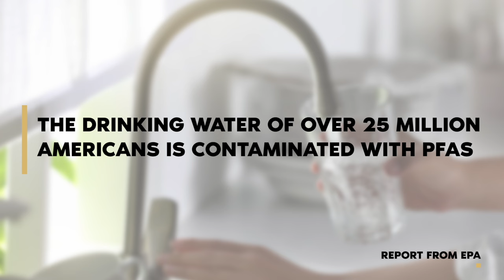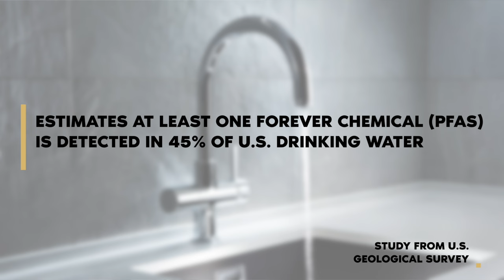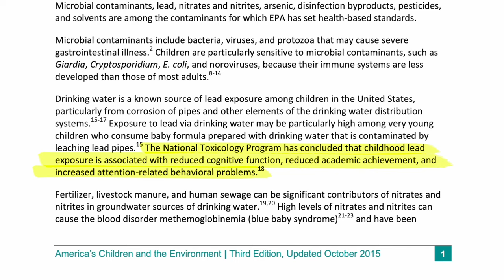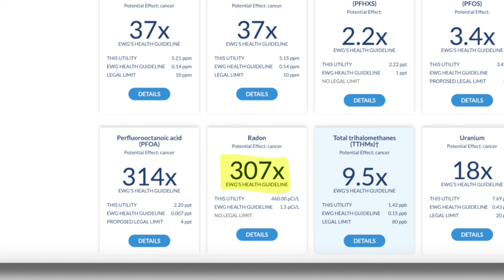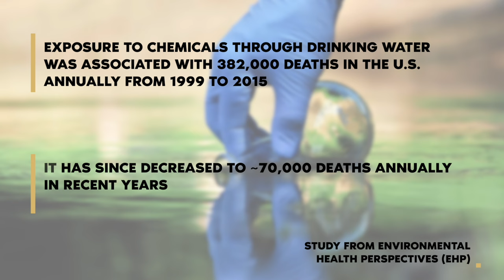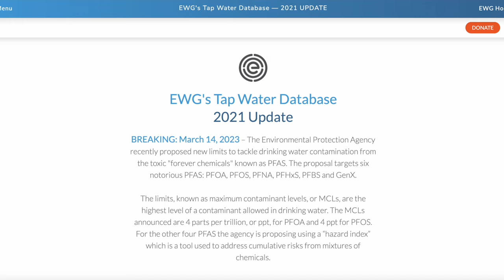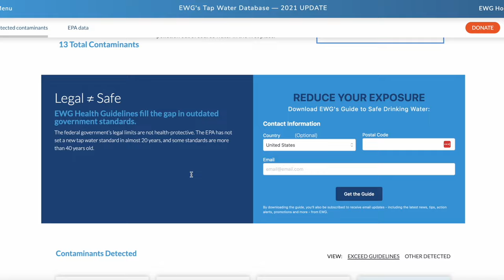The Alarming Reality About Tap Water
Is Our Tap Water Really Safe to Drink?

In this eye-opening episode, Dr. Josh Axe investigates hidden hazards in America's tap water. He shares new research exposing concerning levels of industrial chemicals, heavy metals, and more being detected in public drinking water supplies.

You'll discover:

* Cancer-linked forever chemicals that are consistently detected at unsafe levels
* How water treatment fails to filter out many emerging contaminants
* Do-it-yourself filtration systems proven to purify home tap water
* Foods and supplements to help your body detox

Get the truth about the urgent threats lurking in our nation's aging water infrastructure. Learn simple solutions for protecting yourself and your family from tap water toxins. Tune in as Dr. Axe equips you with science-backed strategies for filtering, energizing, and optimizing your water intake.

* ehp.niehs.nih.gov/doi/full/10.1289/EHP10393
* usgs.gov/news/national-news-release/tap-water-study-detects-pfas-forever-chemicals-across-us#publications

Dr. Josh Axe is a physician, leadership expert and entrepreneur. He earned his doctorate from Palmer College and earned his master of science in leadership from Johns Hopkins University. Dr. Axe is the co-founder and CVO of Ancient Nutrition and he previously built a company that ranked on the Inc. 5000 fastest growing companies 2 years in a row (#35 overall). He is the best-selling author of Think This Not That and Ancient Remedies. Dr. Axe is the founder of Leaders.com an online platform that provides the latest in leadership, business, wealth and breaking news. He regularly teaches lectures and trains entrepreneurs on leadership, mindset and self-development. Dr. Josh Axe is married to his wife Chelsea Axe and they have a 3-year old daughter Arwyn. They live between Nashville, TN and Dorado, PR and enjoy cooking, staying active swimming and cycling and prioritize time for their faith and family.